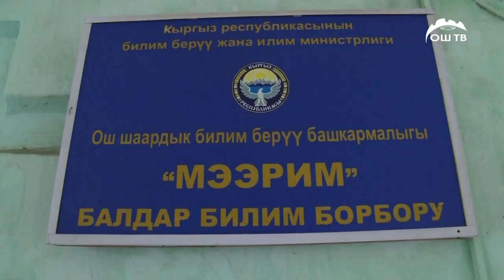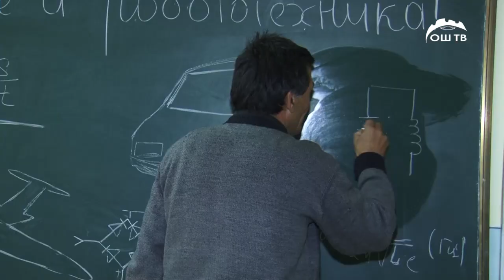Жаш ойлоп табуучулар | КЕЛЕЧЕК ЖАШТАРДЫН КОЛУНДА